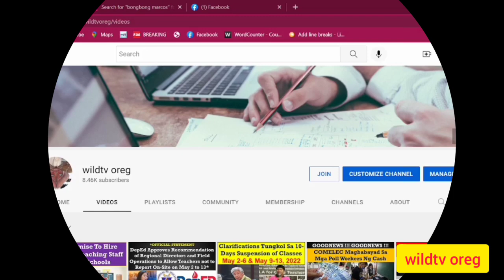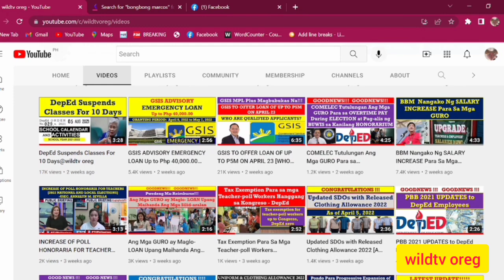JUST IN!!! "No homework policy" and Teaching Mandarin to Be Included In Curriculum@wildtvoreg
no homework policy" and teaching mandarin,
no homework policy schools,
no homework policy letter to parents,
no homework policy research,
no homework countries,
homework mandarin,
china homework law,
2nd grade homework policy,
4th grade homework policy
5th grade homework policy
reinforcement of the position statement about no homework policy
reinforcement of the position statement about no homework policy brainly
no homework policy counterclaim
no homework policy conclusion
no homework policy using conditionals in presenting your arguments
argumentative essay about no homework policy introduction body conclusion
should our school have a no homework on weekends policy